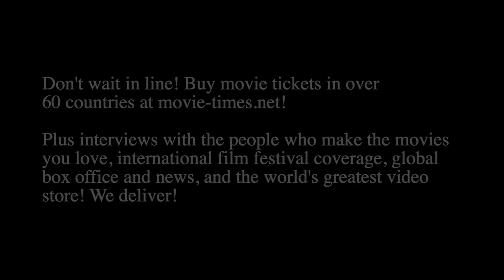Tracey Scott Wilson: RESPECT